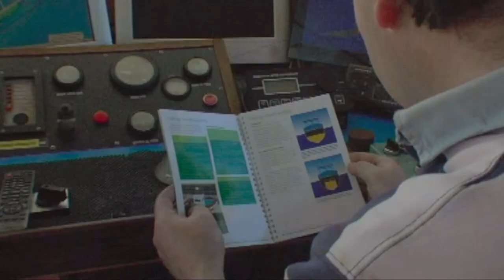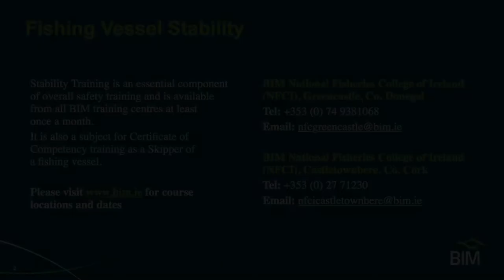Fishing Vessel Stability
Stability awareness video for smaller fishing vessels (edited from various sources)